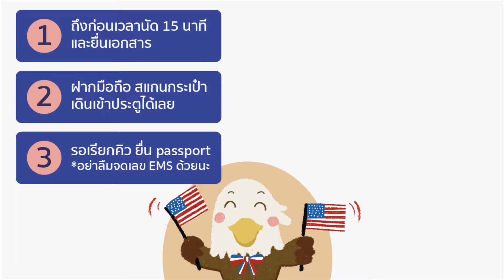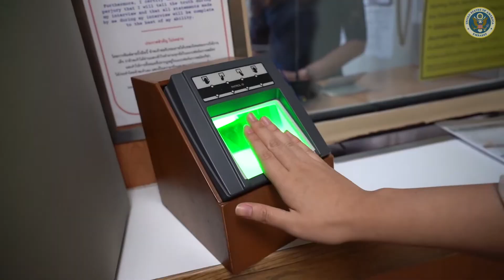ขั้นตอนการเข้าสัมภาษณ์วีซ่าท่องเที่ยวที่สถานทูต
ต้นจนจบ ครบในคลิปเดียว มาติดตามขั้นตอนการเข้าสัมภาษณ์วีซ่าท่องเที่ยวที่สถานทูตสหรัฐฯ​ ในกรุงเทพกับน้องอีเกิ้ลกันได้เลย

ดูรายละเอียดเพิ่มเติมได้ที่

Get a closer look at U.S. Embassy Bangkok's visa interview process with our special tour guide, Miss Eagle!